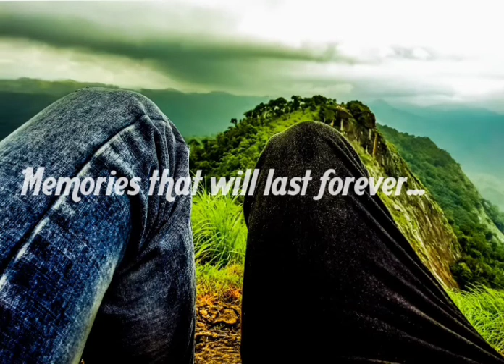Manikyachirakulla status video